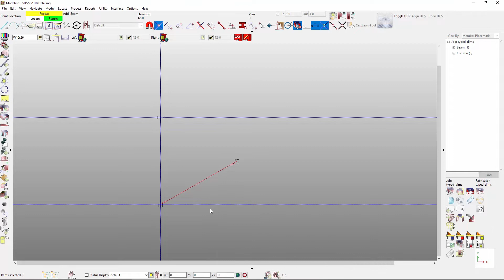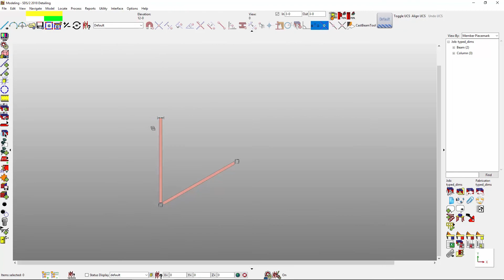Did You Know? Typed Dimensions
Typed dimensions are an easy way to input members into SDS/2. These can be disabled if you have a keyboard shortcut that has a number included.